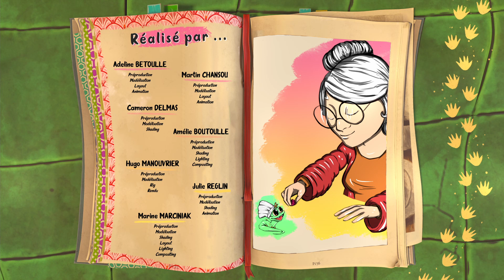FILM ANIMATION - ALY'S JOURNEY - 2021|2022 - Angoulême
Réalisé par les 3ème année Bachelor Cinéma d'Animation 3D/VFX - Campus Angoulême